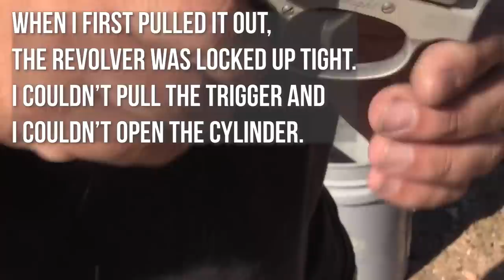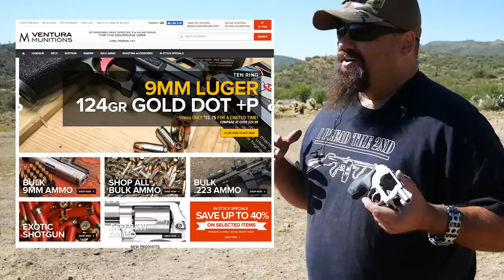Why Revolvers Are LESS Reliable Than Autos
Befuddled old men are fond of saying that revolvers are "six for sure" and insist that revolvers cannot ever fail. But are revolvers really more reliable than self loading handguns? Let's find out by gettin' dirty.

- Ventura Munitions

TFBTV revolver boomerthings ⇒ ⇒ ⇒ SUPPORT US AND WIN FREE GEAR EVERY MONTH ⇐ ⇐ ⇐